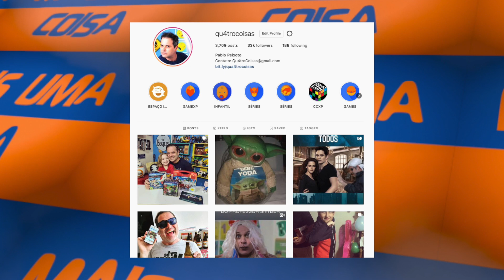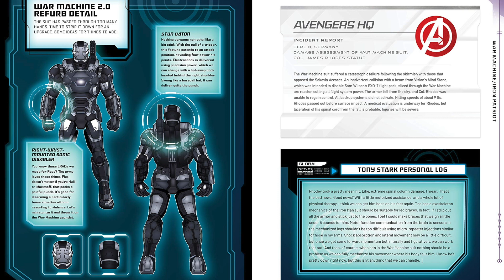FUI ENGANADO! LENDAS É A PIOR COISA DA MARVEL EM 10 ANOS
Pablo Peixoto do Qu4tro Coisas fala sobre a nova série da Disney Plus Lendas Marvel.

A Marvel Studios está no pique para o que promete ser um 2020 insano. Afinal, o estúdio lançará 4 filmes e 6 séries. Isso mesmo, de janeiro até dezembro teremos novidades da Marvel TODA SEMANA!

Começando na semana que vem, com WandaVision! E para antecipar a chegada da primeira série do MCU no Disney+, a Marvel lançou um pequeno especial no streaming, chamado ‘Lendas da Marvel’, recapitulando os acontecimentos dos heróis ao longo de sua jornada no MCU.

Essa semana, foram lançados dois episódios, um sobre a trajetória de Wanda, enquanto o outro conta a história do Visão desde a aparição do Jarvis no primeiro Homem de Ferro.

Os episódios duram 7 minutinhos e são formados de um super-corte com principais momentos dos personagens em todos os filmes que participaram. Pode estranhar, ou até se decepcionar, quem não for preparado para conferir o especial.

Mas vale lembrar que a intenção do ‘Lendas’ é de refrescar a memória do público que não quer maratonar todo o MCU para entender WandaVision. E principalmente pros assinantes do Disney+ que nunca viram nada da Marvel.